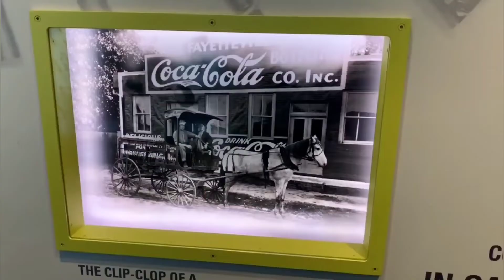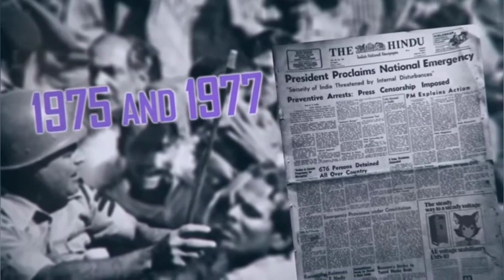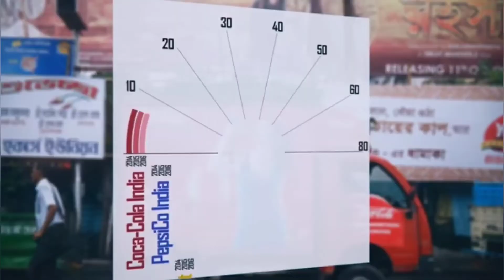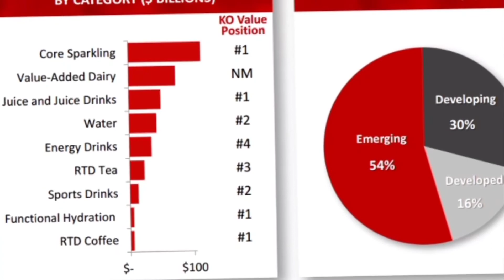1950 - இந்தியாவில் தோல்வியடைந்த Coke நிறுவனம்...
We make these videos with the intention of educating others

in a motivational/inspirational form. Our understanding is that it is in correlation to Fair Right Use, however given that it is open to interpretation, if any owners of the content clips would like us to remove the video, we have no problem with that and will do so as fast as possible.